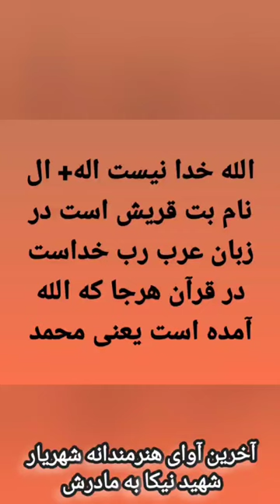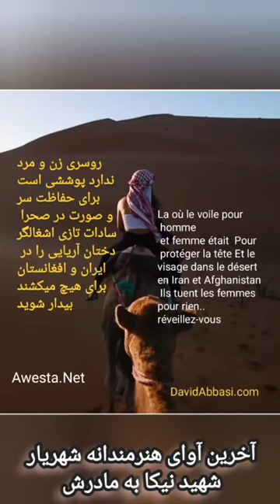آخرین پیام تلفنی نیکا برای مادرش شهریار شهیدی که در این دو دقیقه شکوه اندیشه هنرمندانه اش را میبینیم